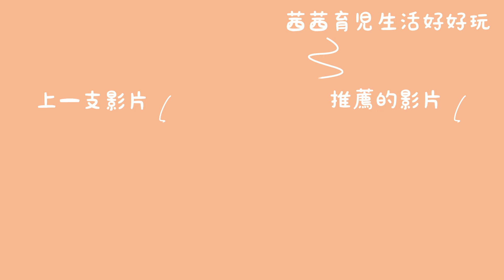天使之音胎音器｜在家也能聽見寶寶的心跳聲【懷孕日記Ep.10】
相信各位媽咪在懷孕期間，一定很好奇肚子裡寶寶的狀況，三不五時就想要跟他說說話，摸著肚子感受他的存在，期待他出生的那一刻，茜茜也不例外，即使生到了第三胎，還是很好奇寶寶在肚子裡面過得如何？

還記得生第一胎在醫院第一次聽到寶寶的心跳聲，感動到流下眼淚，第一次感受到一個新的生命就在自己的肚子裡，回家還很蠢的立馬買了醫生的聽診器，看可不可以聽到寶寶的聲音！但幾乎就是腸胃蠕動的咕嚕聲...

生到第三胎長了經驗，成為老鳥，變聰明了！這次租用了天使之音的胎音器，功能強大，除了聽胎心音以外，還可以給寶寶聽胎教音樂，想要保存寶寶的心跳聲，還可以把聲音錄下來，真的方便，不只媽媽喜歡，在一旁的老公也樂於幫忙找寶寶的心跳聲！

經過多次找胎心音的經驗，大多數都是在肚臍下方的位置找到，建議大家在使用胎音器之前，可以多走走路，喝一點飲料或是吃一點甜的東西，或許會更容易找到寶寶的心跳聲喔！
【部落格｜育兒日誌＆好物萬字心得文】

＊本網站影音創作內容皆為「茜茜與人夫謙」頻道所有，若有轉載、再製、轉錄等非授權行為，頻道將會採取檢舉、訴訟等途徑！